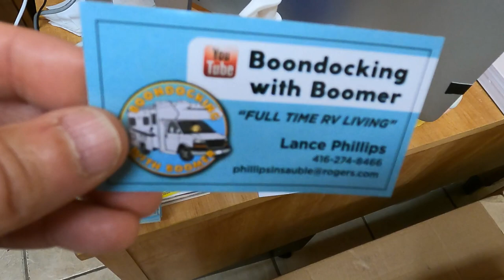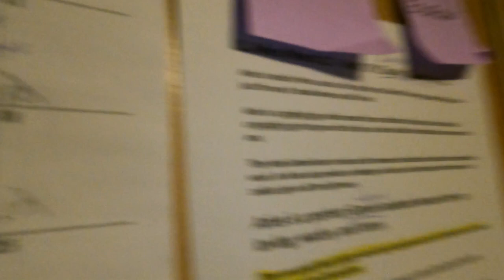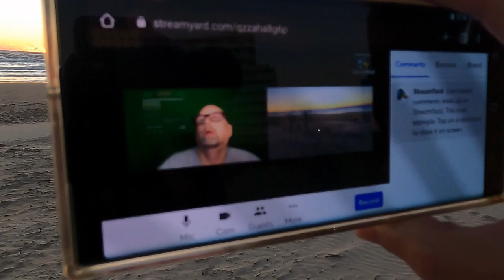SOUTH PADRE ISLAND BEACH CAMPING - FAIL OR PASS?? & NEW CHANNEL CARDS!!!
So, I left the KOA campground and attempted to overnight camp at the beach on South Padre Island. Was I able to?
Wait and see what happens.

I Ran out of channel stickers, so I stopped to get some business cards made, funny thing is, I don’t have a business.

I ended up at Tom & Jerrys for an overnight stay who make GREAT hamburgers link is below...

Now I head north west to New Mexico and Arizona lots more to come folks.